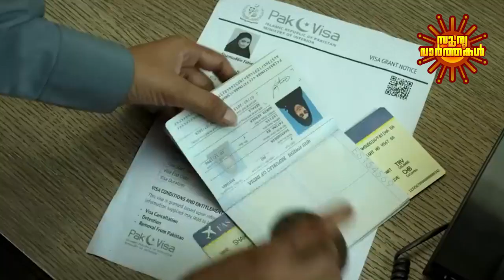കേരളം ഇസ്ലാമിക രാജ്യമായി മാറും | The Kerala Story | Movie | Trailer | Surya News Malayalam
About Channel:

We provide much more than the news of the day. We deliver information that is not biased. So for us the World is truly One.

Team Surya News Malayalam